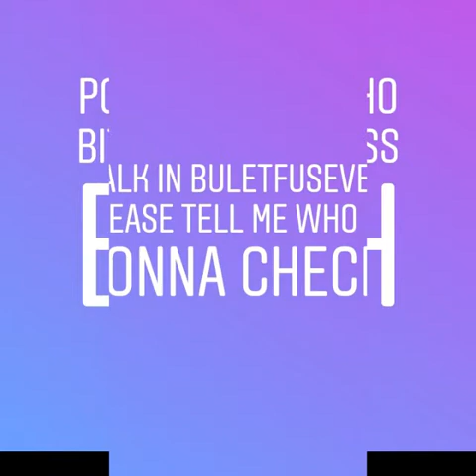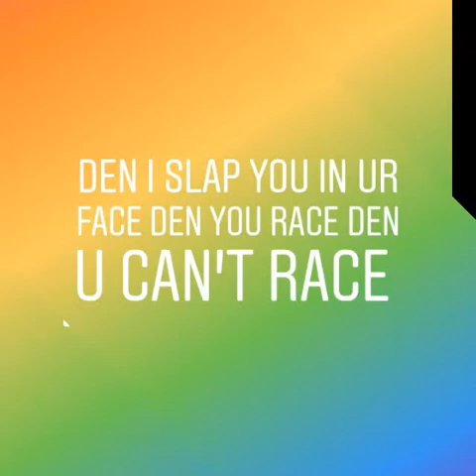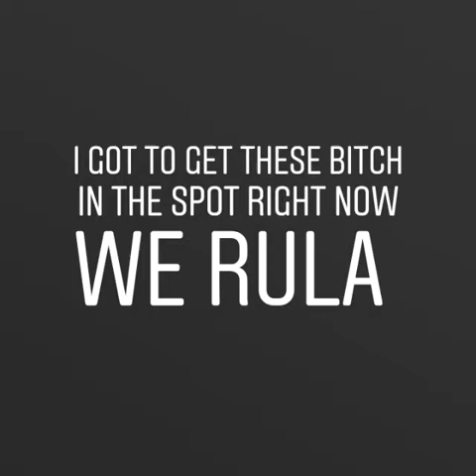Press And Dress Lyrics